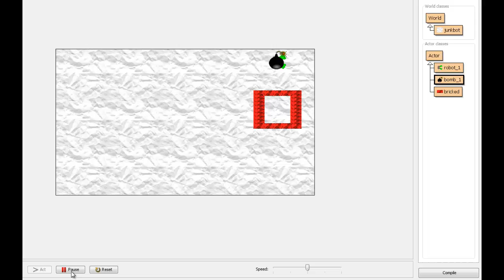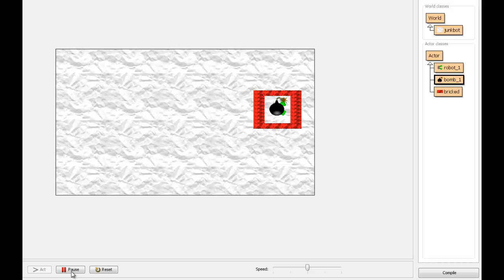Greenfoot - Robot-Bomb 2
Robot delivers bomb to square, the issue of the bomb getting stuck has been solved by using an extra key function.

Song: Robot Bar Fight - Your Favorite Martian